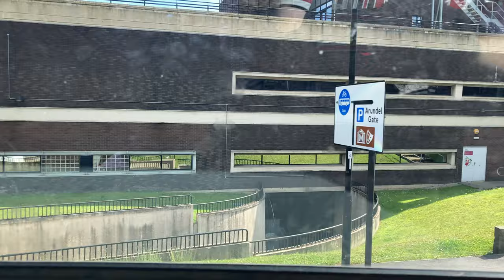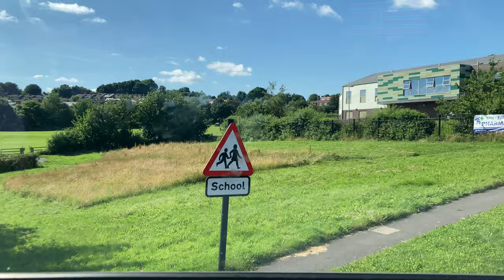First South Yorkshire | 32 | Sheffield - Shirecliffe - Fox Hill - Parson Cross (Deerlands Avenue)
This is the 16:00 service which departed 10 minutes late. The 32 departs from Sheffield Interchange at stand B2.

This video only shows the section from Sheffield Interchange to Parson Cross via Shirecliffe and Fox Hill.

The Cookson Road Hail & Ride section is to allow passengers to board or alight where there is a safe place to do so.

Timetable for the 32 in effect from September 2021:
Monday-Friday: 06:00, 06:54*, 07:00**, 08:00, 09:15, 10:15, 11:15, 12:15, 13:15, 14:15**, 16:00, 17:00, 18:00
Saturday: 06:00, 07:15, 08:15, 09:15, 10:15, 11:15, 12:15, 13:15, 14:15, 15:15, 16:15, 17:15, 18:15
NO SERVICE SUNDAY

*Starts at Fox Hill Medical Centre
**terminates at Firth Park (during school holidays, this service carries on to Sheffield Interchange from Firth Park)